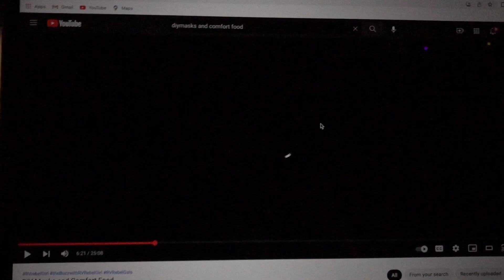Sounds of Silence/SoloFemaleNomad